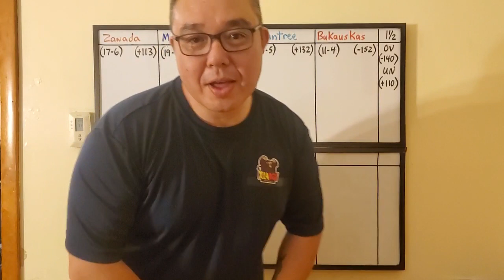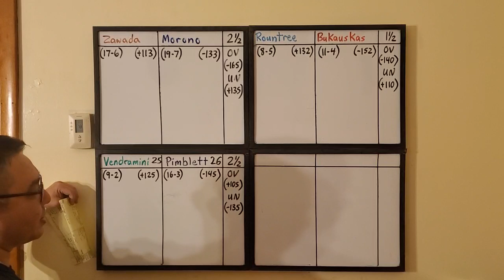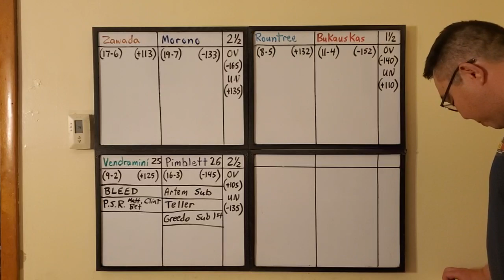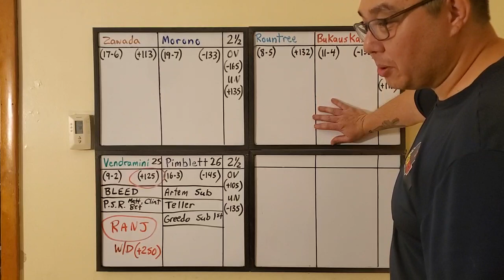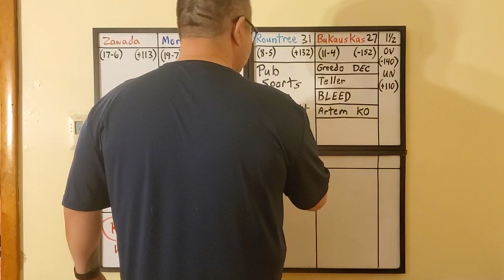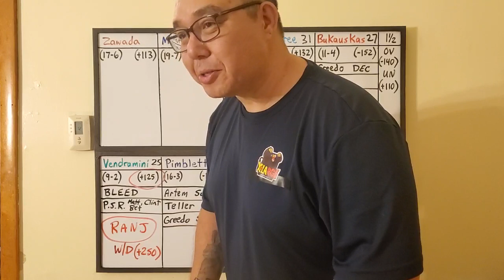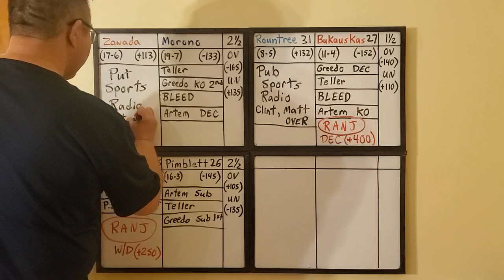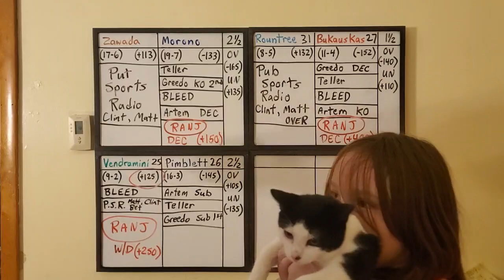Capper Comparison Picks for UFC Vegas 36 Main Card Fights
CCP for UFC Vegas 36 Main Card Fights: Luigi Vendramini vs Paddy Pimblett 1:45, Khalil Rountree vs Modestas Bukaukas 13:27, David Zawada vs Alex Morono 24:08, Recap 33:27.